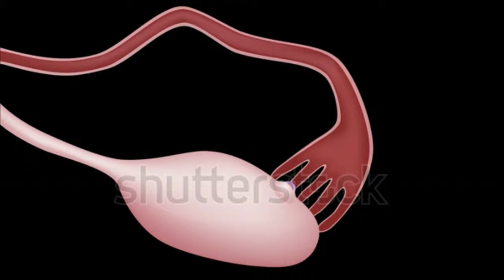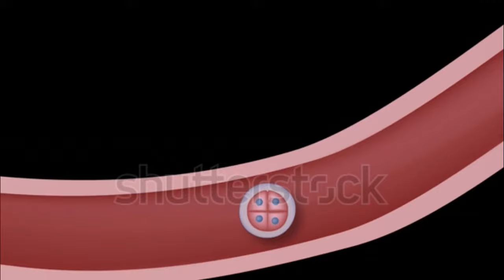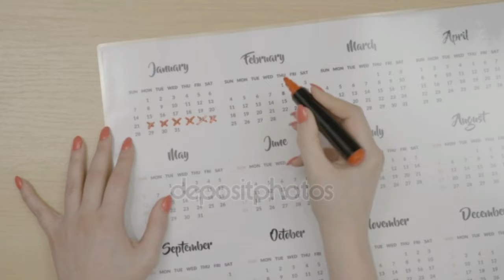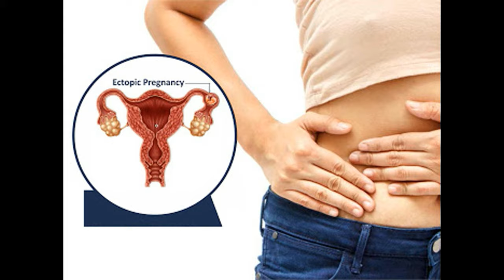হালকা রক্তপাতঃমাসিক নাকি গর্ভধারনের পূর্বলক্ষণ?! মাসিক ও গর্ভরোপনের মধ্যে পার্থক্য কি?Implantation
হালকা রক্তপাতঃমাসিক নাকি গর্ভধারনের পূর্বলক্ষণ?! ||  মাসিক ও গর্ভরোপনের মধ্যে পার্থক্য কি? ||  Implantation ইমপ্লান্টেশন বা গর্ভ রোপনের লক্ষণ ||  Implantation symptoms in bangla ||   পিরিয়ড ডেট আসার আগেই জানুন আপনার ইমপ্লান্টেশন হয়েছে কিনা এবং এর লক্ষণ

Video Credit: Depositphotos(MOV)